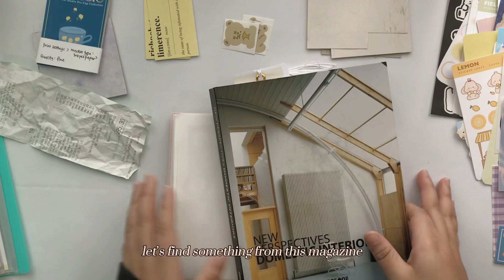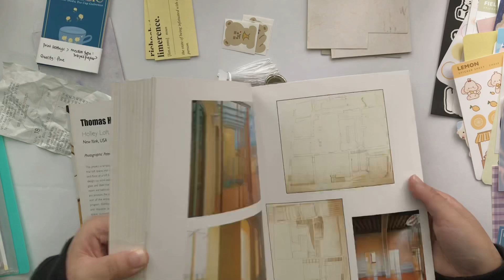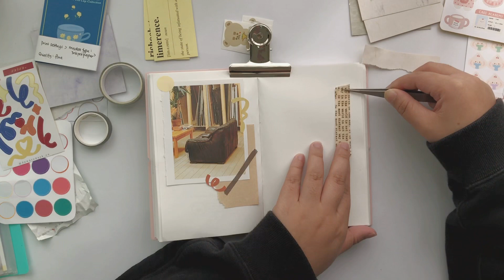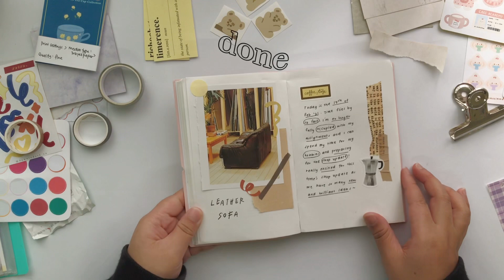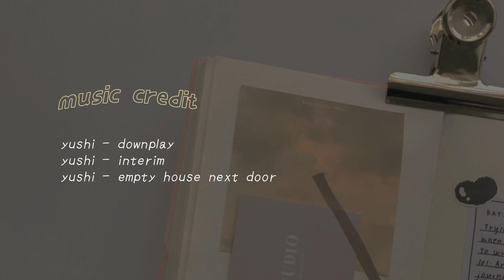🌼 journal with me * using journal stuff from local creators 💕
Hello everyone !

It’s been a while since our last journal with me video so here it is ~! Hope you enjoy ✨

Love,

Primarie Studio.

Music 🎵

yushi - downplay
yushi - interim
yushi - empty house next door